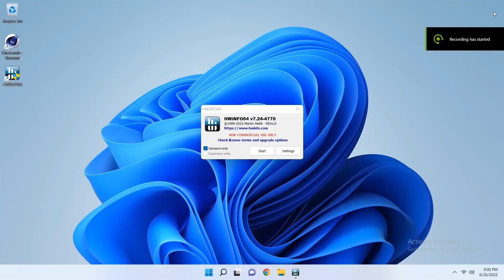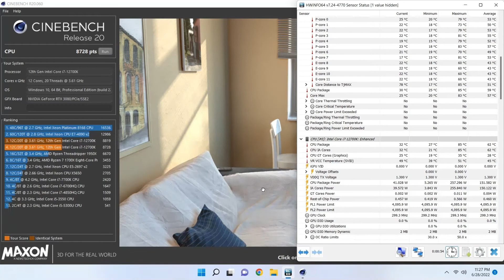Washer Mod on thermally throttling Intel 12th Gen I7 12700K.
Time Stamps
00:30 CB20 Without washer mod
00:43 Removing CPU Cooler
01:25 Cleaning Thermal paste
01:33 Removing CPU retention bracket
01:46 Installing m4 washers
02:08 Removing CPU retention cover
02:16 Installing m4 washers
02:48 Applying thermal paste
03:04 Installing CPU cooler
03:28 CB20 with m4 washer mod
03:38 Installing m6 washer mod
03:48 CB20 with m6 washer mod

This video is of me doing a washer mod on an I7 that was thermally throttling on stock settings with a good thermal paste application and a sufficient cooler in place. I did @ActuallyHardcoreOverclocking washer mod to see if it would lower the CPU temperature. I tried it with two different types of washers, M4s and M6s with good results.

Components & Tools
Screw Driver
T20 Torx bit
Thermal Grizzly Kryonaut
4 x M4 nylon washers
4x M6 nylon washers
Intel I7 12th Gen 12700K @Intel
MSI Carbon Wi-Fi @MSIGamingOfficial
MSI Coreliquid 280r AIO @MSIGamingOfficial